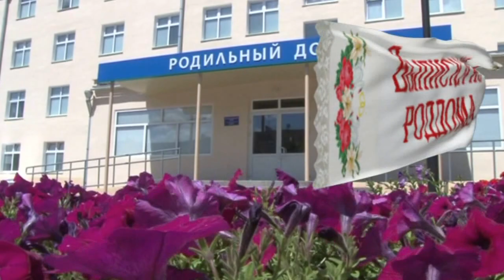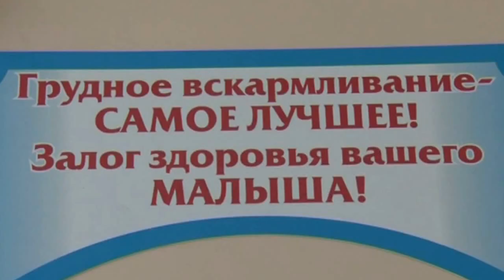Выписка из роддома. Дмитрий